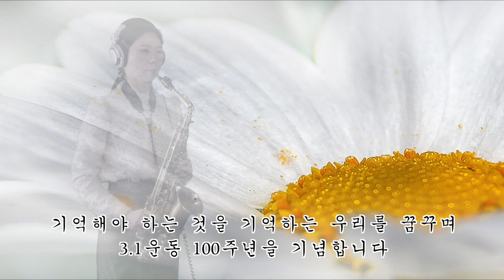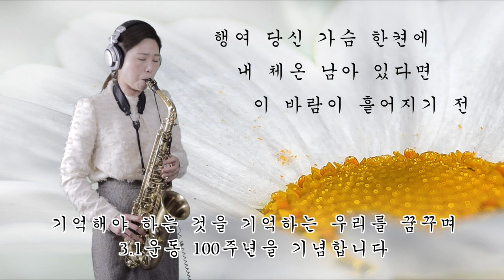3.1운동 100주년 헌정 색소폰 연주 [꽃이 피고 지듯이] - 조승우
"3.1운동 100주년 헌정 색소폰 연주로 말로 형용할 수 없는 고마움을 전합니다."

기억해야 하는 것을 기억하는 우리를 꿈꿉니다.
올해는 3.1운동과 대한민국 임시정부수립 100주년이 되는 해입니다.
저항정신과 독립의 의지를 기리고, 마음 가득 고마움을 담아 연주했습니다.

영화 [사도]의 OST로 배우 조승우씨가 불렀던 노래, [꽃이 피고 지듯이]의 가사를 음미하며 3.1운동의 선열들을 생각해봅니다.

MR : ELF808
마우스피스 : 반도린 옵티멈 AL3
리드 : 반도린 트레디셔널 3호
리가춰: 에코브라스
악기:셀마 액션3 마트(브러쉬) + 골드넥